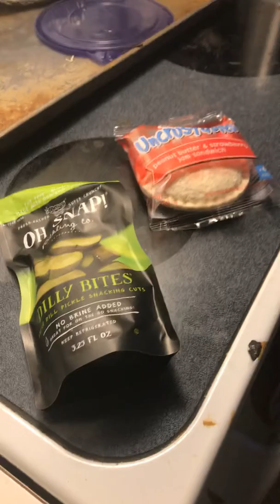Real life is processed food sometimes